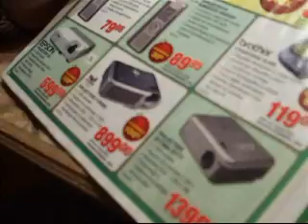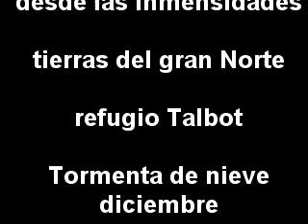Cocinando con Tony-Refugio Talbot -Québec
Cocinando con El doctor Tony Curtis , unos panecillos , mientras afuera nevaba a mas no poder!!